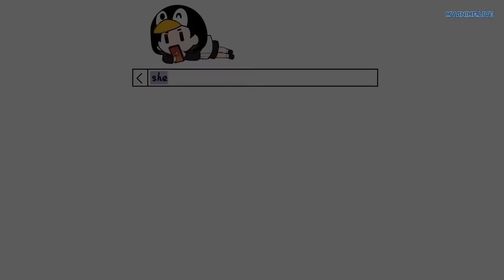Shen Yin Wangzuo – Throne of Seal – 神印王座 Episode 21 Full English Subbed _ HD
My anime live thanks for the subtitle.

SYNOPSIS :
                      6000 years ago, the Demon God Emperor, Feng Xiu and the 72 Demon God Pillars descended from the sky, all creatures were contaminated with the breath of the Demon God Pillar, and instantly mutated into demon creatures and then humans entered the dark age. After which, the human practitioners arranged from the six Temples stood up to block the progress of the demons, and gradually formed a situation d where humans and demons coexisted. Protagonist Long Haochen joins forces with the Knight Temple, one of the six great temples, to become a knight to save his mother. In the adventure of step-by-step growth, the adventures, tricks, and the destined love and friendship continue to be revealed. He, Long Haochen embraced the spirit of the knight and won the recognition of others through his personality and hard work. He first formed the “No. 1 Demon Hunting Group” with other talented teenagers in the Six Temples to fight demons, fighting for human survival and dignity. At the same time, he sacrificed his life to protect his partner and most precious lover. And the situation in the world changed unexpectedly, more conspiracies were going on, and deeper secrets were waiting for him to be revealed. In the end, whether Long Haochen can win the approval of the Divine Throne and rise to the highest honor in the Knight Temple, and whether he can face the moment when all the truth is revealed, and solve the biggest crisis in the whole world. , everything still has to be disclosed.

Alternative Titles And Genres ( Tag ): ShenYinWangzuo